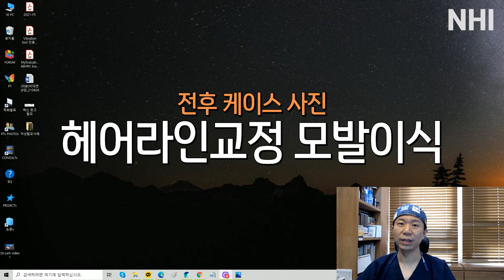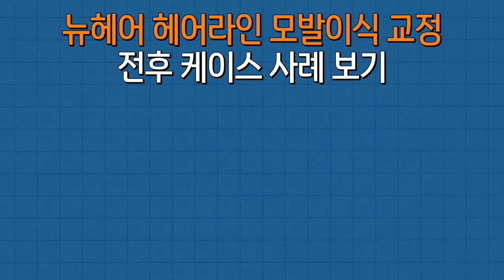M자 탈모라면! 남자 헤어라인교정 모발이식 1년 전후ㅣ전후보기reviewㅣ뉴헤어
*영상 내 후기는 모발이식 1년 후 경과입니다.
*본 게시물은 뉴헤어 모발 성형외과의원에서 수술(시술) 받은 환자의 동의하에 작성되었습니다.
전문의와의 충분한 상담은 부작용을 예방할 수 있는 최선의 방법이며 수술(시술) 후에는
통증, 출혈, 모낭염, 색소침착 등 일시적인 부작용이 생길 수 있고, 멍, 붓기 등은 개인에 따라 차이가 있을 수 있습니다.

M자 탈모, 숱이 없는 앞머리 때문에 스타일링이 힘드신가요?
그렇다면 헤어라인 교정 모발이식을 생각해보세요.